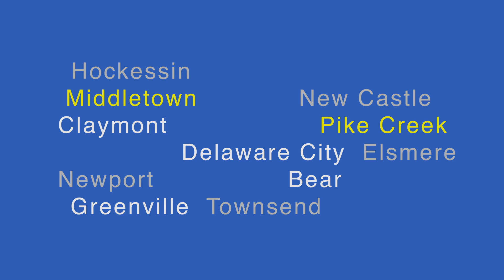County receives PPE from federal stockpile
Delaware Governor John Carney and County Executive Matt Meyer announced that the New Castle County Public Safety Department received a dispersement of personal protection equipment from the national stockpile ahead of the projected COVID-19 peak in Delaware over the next two weeks during a press conference on Monday morning, April 6, 2020.